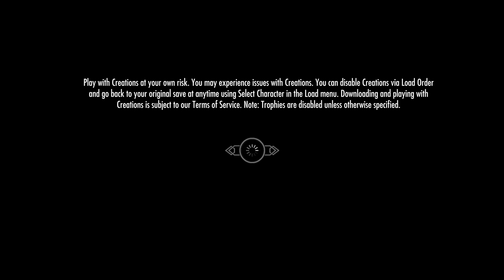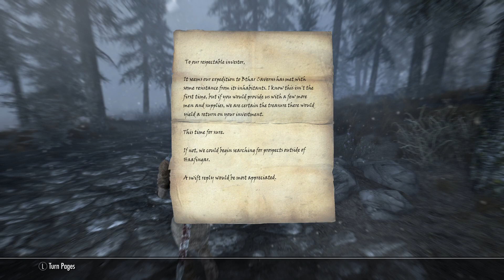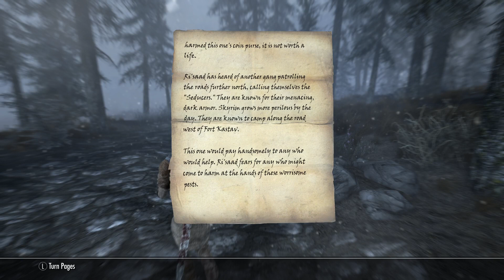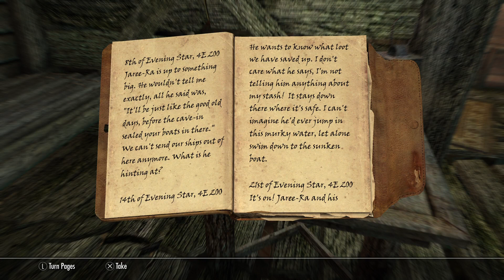They Call Her Dovahkiin (part 2) - Modded Skyrim